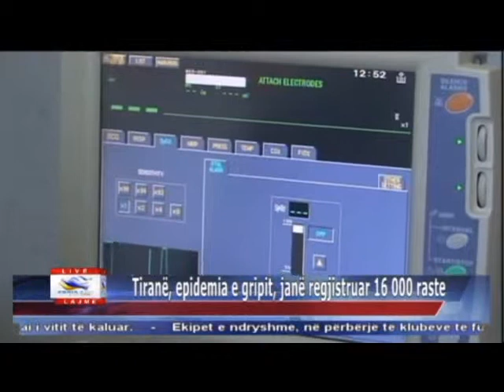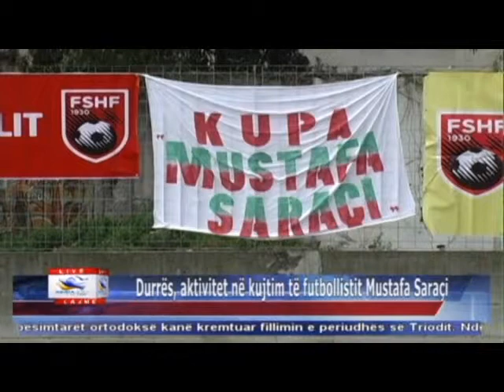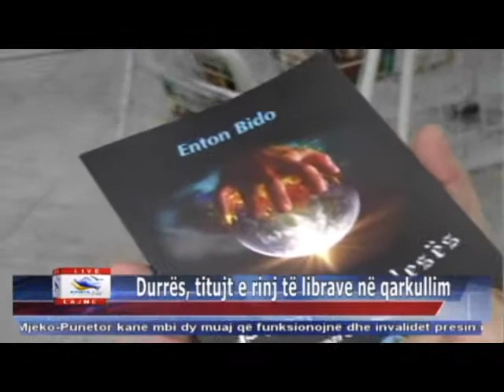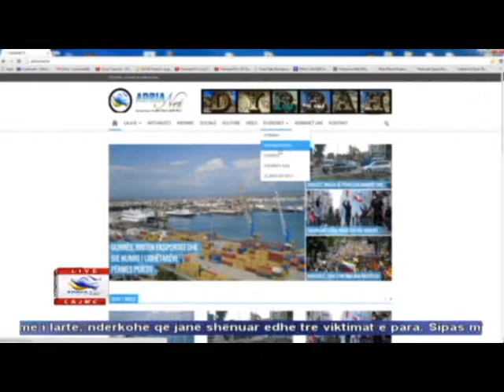01 02 2015 Edicioni i Lajmeve